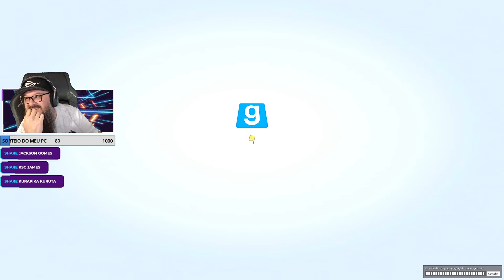GMOD DOS PIRATAS - NA MINHA ÉPOCA !!!